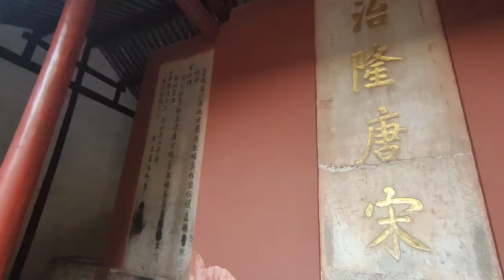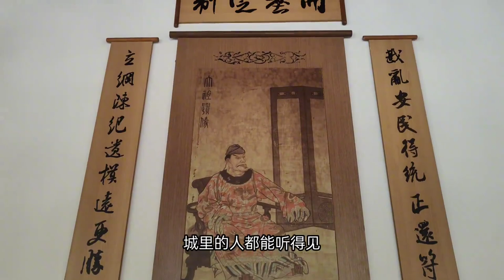明孝陵的防盗措施太绝了，把盗墓贼都搞傻了！到南京一定要吃这菜